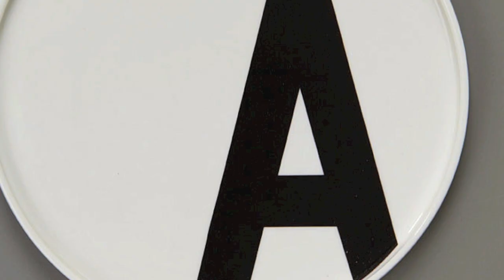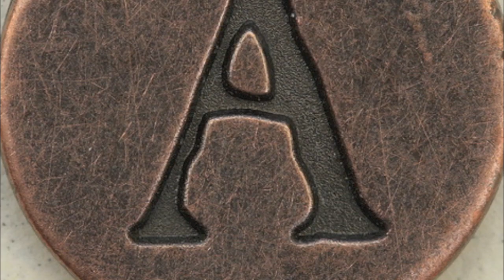'Satisfaction' - Rob Wasserman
A fun track by the talented bass player Rob Wasserman, a different take on arguably the Stones best song.  I did another version of this a while back but this one is just playing around with typography, always an interesting editing exercise.